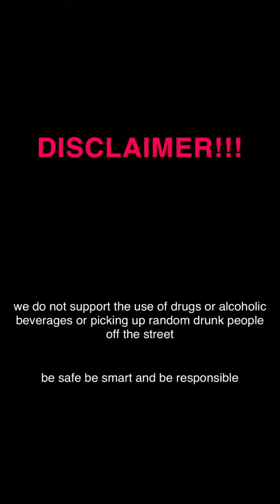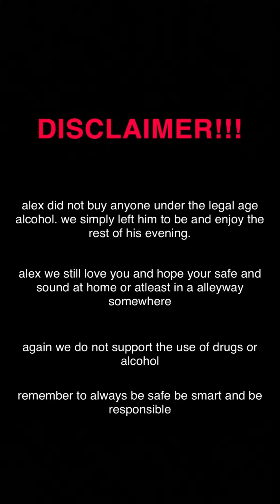Interview with alex🫵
we do not support the use of drugs or alcohol at all stay safe stay smart and be responsible.